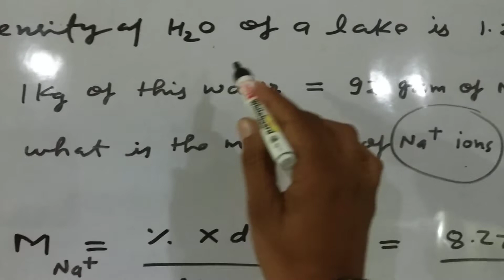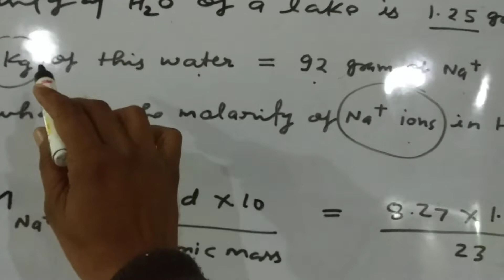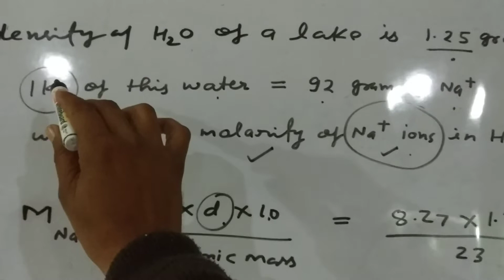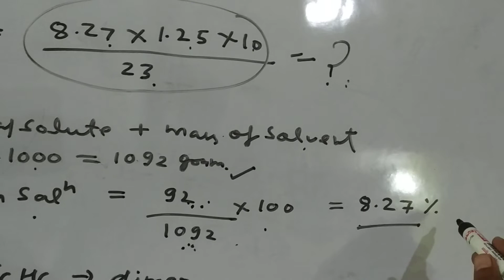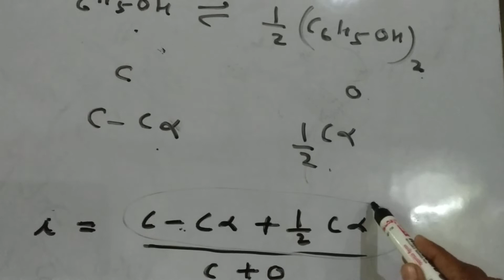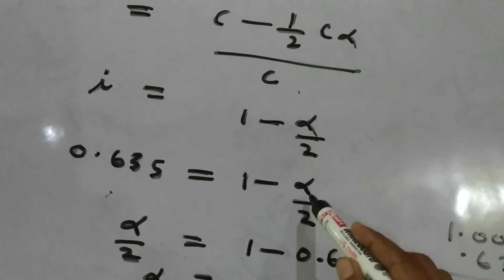2019 Solution Unit two questions Jo exam mai aa skate hai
For 12th, B.Sc 3rd